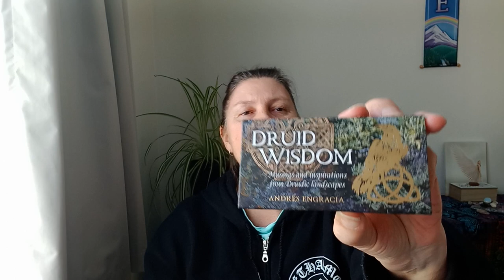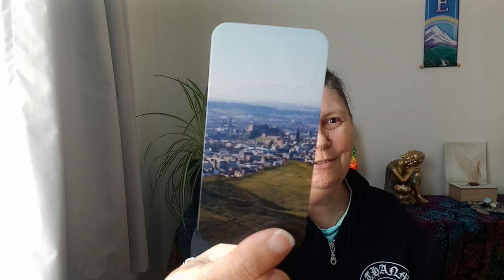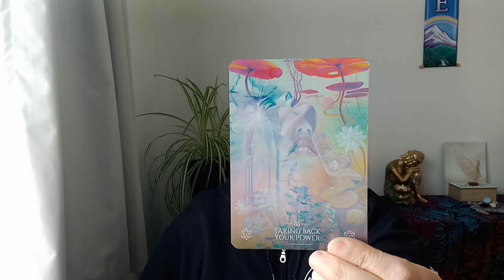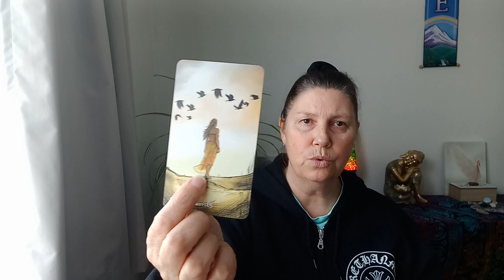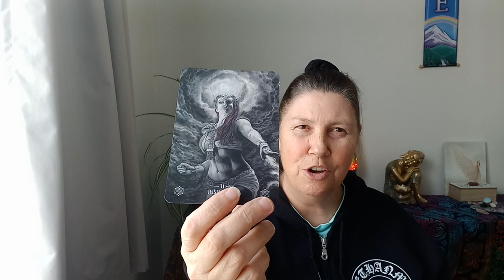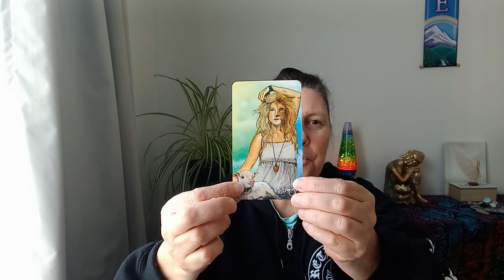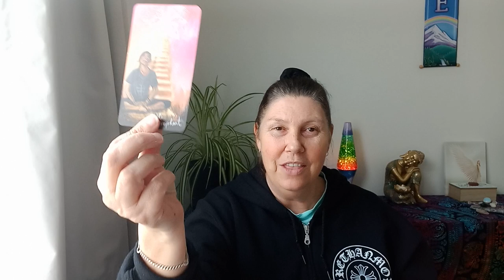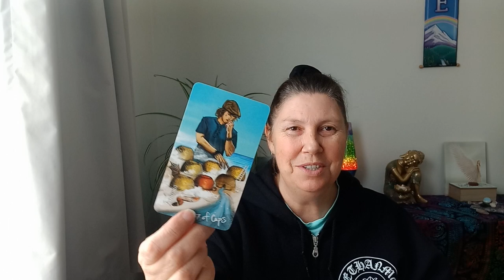LIBRA 🎊 NEXT TWO WEEKS 💜✨️💙 When You're More Comfortable Being The Lamb, Than The Lion!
Hi Libra.

Juanita.